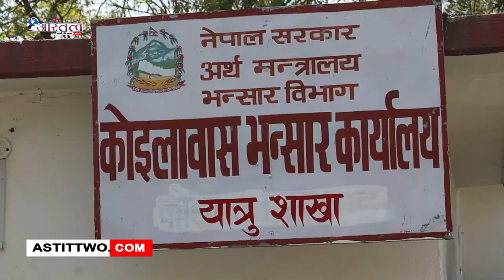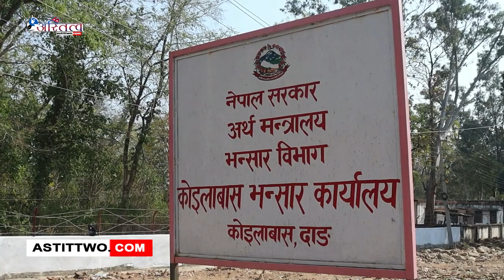दाङको कोइलाबास भन्सार कार्यालयले जेठ मसान्तसम्ममा लक्ष्य भन्दा ४ सय प्रतिशत बढी राजस्व संकलन गरेको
दाङको कोइलाबास भन्सार कार्यालयले जेठ मसान्तसम्ममा लक्ष्य भन्दा ४ सय प्रतिशत बढी राजस्व संकलन गरेको छ ।